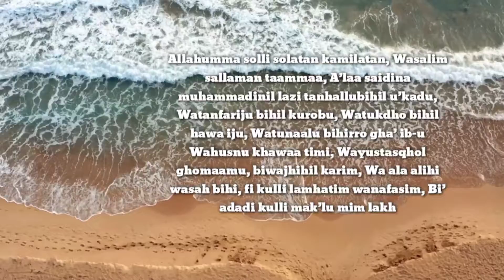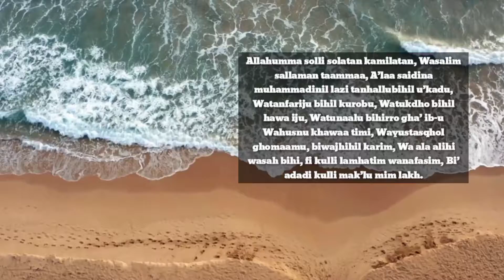Salawat Tafrijiah Pembuka Rezeki & Menolak Bala Bencana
semoga menjadi keberkatan  solawat , salawat untuk junjungan kita Nabi muhammad Saw.

FADHILAT SELAWAT TAFRIJIYAH

Antara kelebihan atau kebaikan kepada sesiapa yang mengamalkan selawat ini adalah:
1. Allah akan melenyapkan kesulitan, kesusahan, kesedihan, serta bahaya yang menimpa dirinya.
2. Dipermudahkan oleh Allah segala urusannya dalam penghidupan.
3. Diberi ketinggian darjatnya dan dipancarkan nur (cahaya) dalam hatinya.
4. Suaranya didengari manakala idea dan pendapatnya diterima pakai oleh ramai orang.
5. Dilindungi Allah dari segala bencana dan mara bahaya.
6. Disukai, disenangi dan dicintai oleh semua orang.
7. Allah makbulkan apa yang dihajatinya.
8. Dimurahkan rezeki, dijauhkan daripada kelaparan dan kemiskinan.